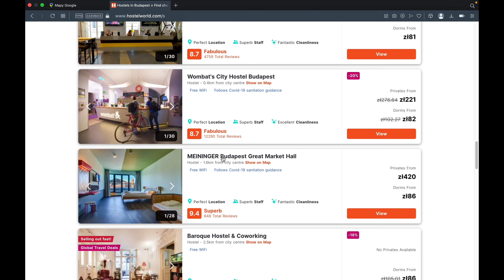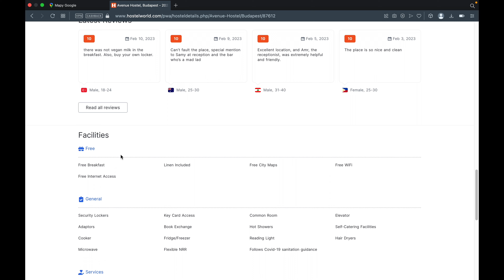Packing and planing Budapest Trip